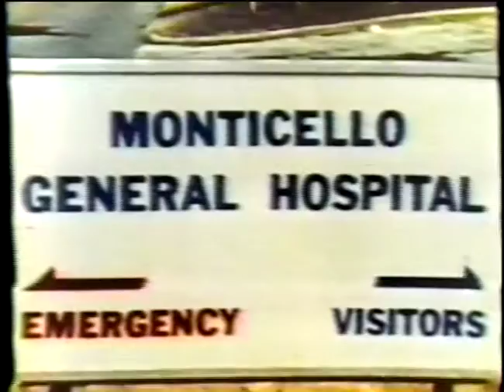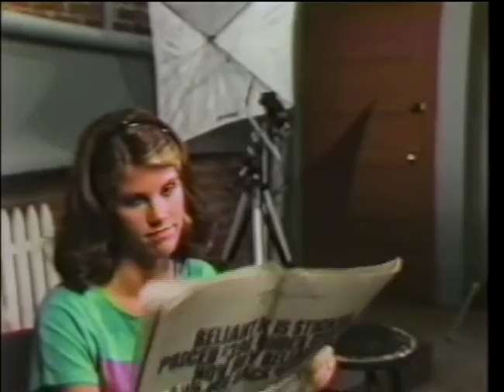Edge of Night August 31, 1981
This is the Episode of the Edge of Night from August 31, 1981.  Raven (Sharon Gabet) told Sky that she feared nancy's story might lead to Jefferson Brown.  Gunther told Sky he changed the bullets in Gavin's gun.  Kelly (Allen Fawcett) told Valerie (Leah Ayres) that he feels kind of jealous of Nancy's Story.  Didi was held at knife point by one of her former defendants. Valerie told Kelly that she thinks she heard Jim's voice recently.  Sky shot Gunther with the blanks.